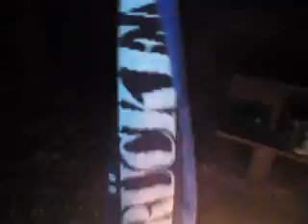schei* fcs nur der fch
scheiße brennt doch :D